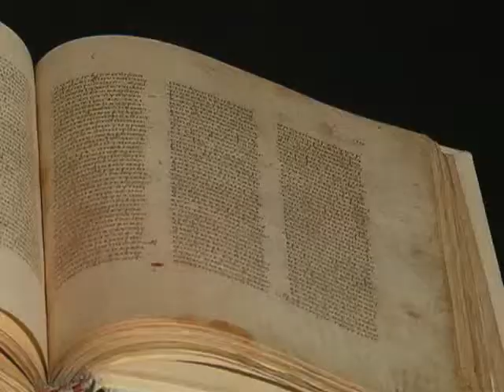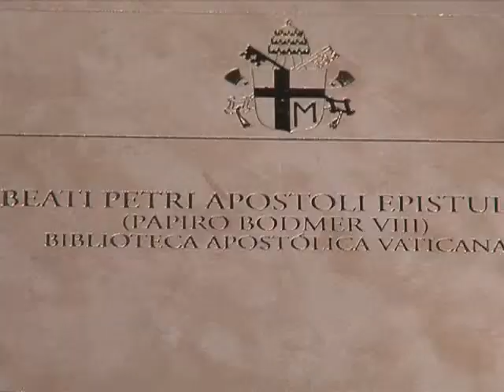A Bíblia: Novo Testamento.